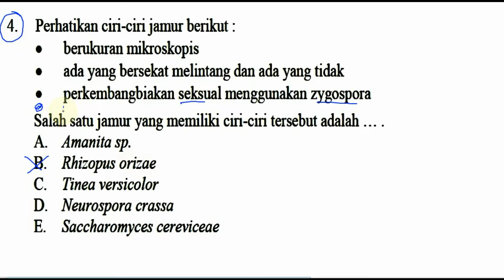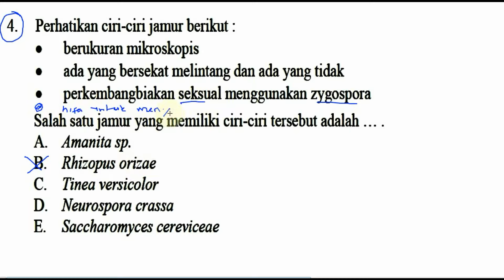un sma 2017 biologi, 'bocoran' ucun dki paket A, no 4, mengetahui jenis jamur dari ciri2nya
4. Perhatikan ciri-ciri jamur berikut
berukuran mikroskopis
ada yang bersekat melintang dan ada yang tidak
perkembangbiakan seksual menggunakan zygospora
Salah satu jamur yang memiliki ciri-ciri tersebut adalah
A. Amanira sp.
B. Rhizopus orizae
C. T inea versicolor
D. Neurospora crassa
E. Saccharomyces cereviceae